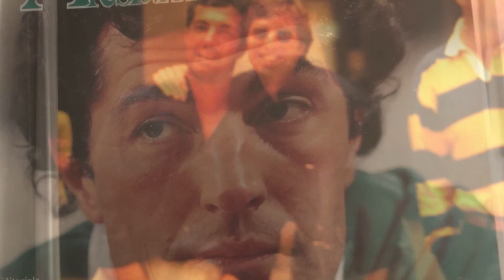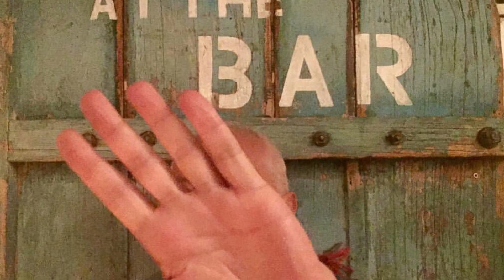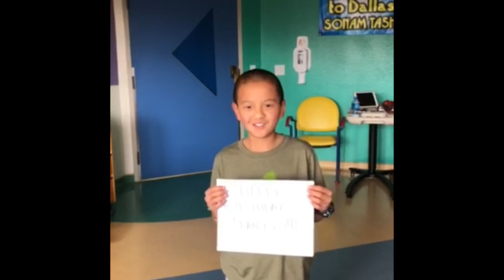“La Dolce Vita”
60 years of Francesco Anchisi